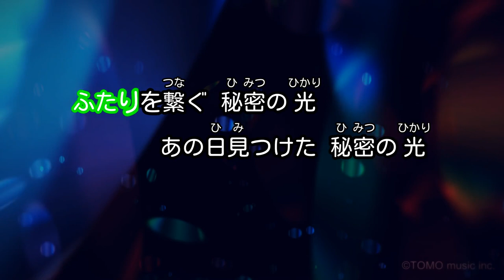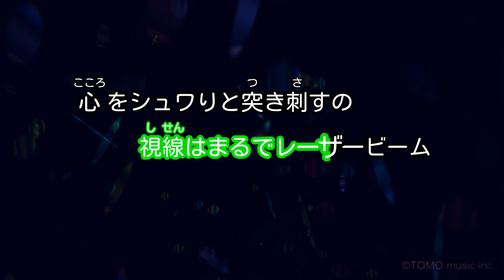【カラオケ】レーザービーム/Perfume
麒麟麦酒「キリンチューハイ氷結」CMソング